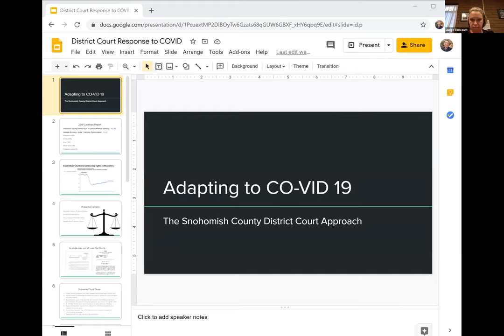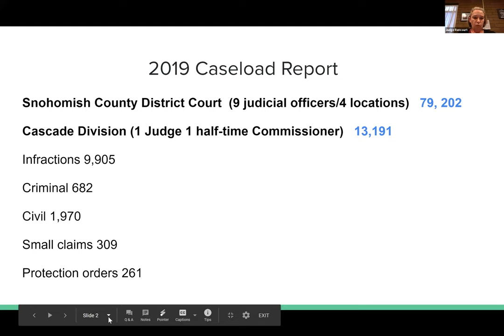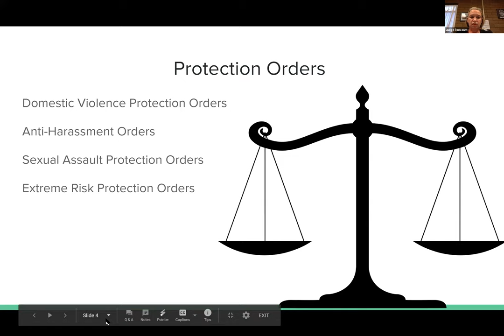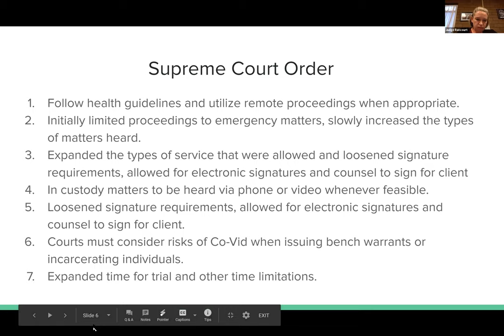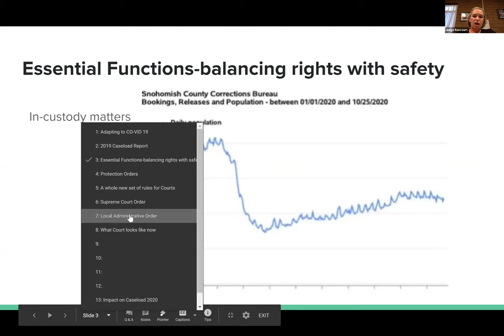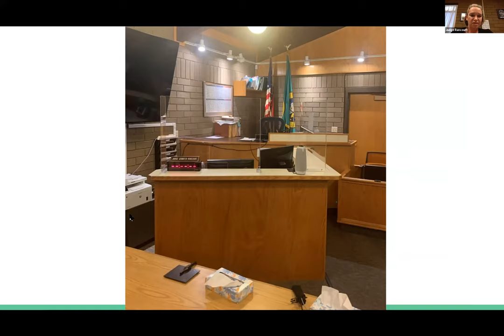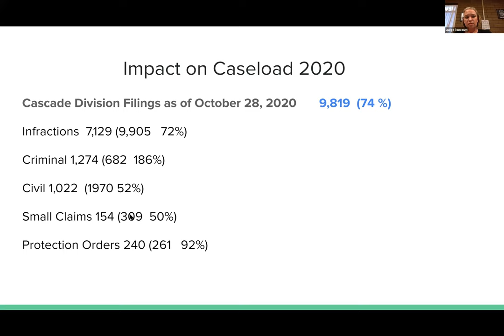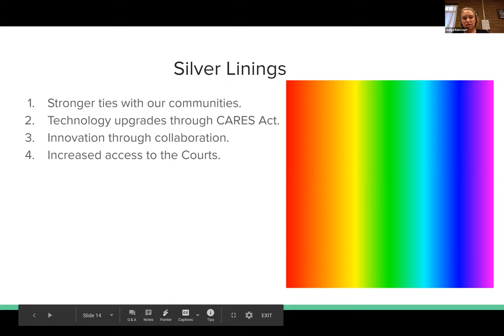District Court Operations During Covid-19 Pandemic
Jennifer Rancourt, District Court Judge of the Cascade Division, tells us how the court has had to adapt during the pandemic.